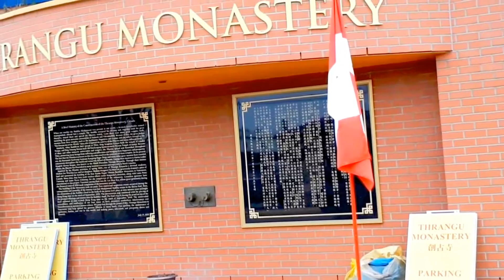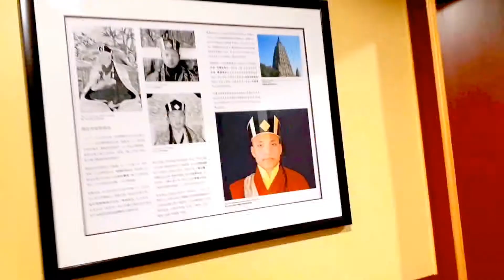Thrangu Monastery, Canada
A look at Thrangu Monastery of British Columbia. Have fun watching!